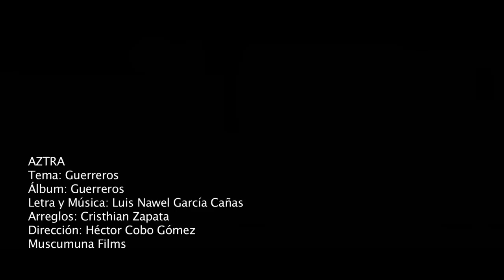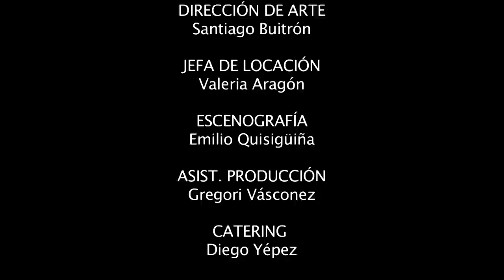AZTRA - Guerreros (Video Clip Oficial)